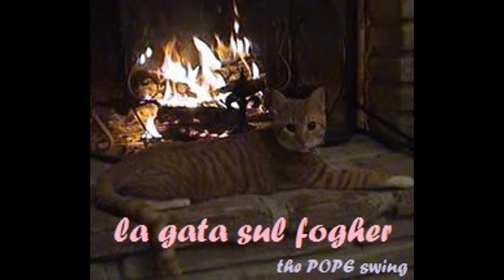LA GATA SUL FOGHER - Silvio Bugin "The Pope Swing"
(Arbik/Blatercar-Umerini